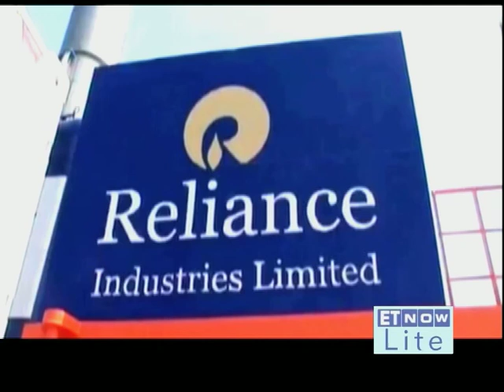Top Richest Indians in Forbes India's 2013 list